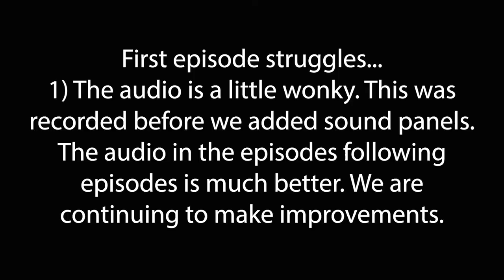Ep02 | Build your Network. Get the Books Right with Mike Skubovious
This is “Clearing the Way.” My goal is to be a learning resource for small business owners. I talk with sales and HR experts, other small business owners, and anyone else that can provide you with information to clear your way to success.

My guest today is Mike Skubovius, Conductor of Creativity at Skubo Creative. Mike graduated from PTI in 2008 and went on to gather 10 years of experience in graphic design. He began working as Skubo Creative full time in May of 2019 and focuses on Branding, Print Design, Website Design, Video Production, and Marketing.

In this discussion, we cover the woes of hiring and managing people, the importance of a strong network, and bookkeeping.